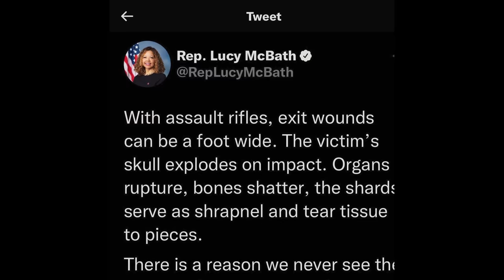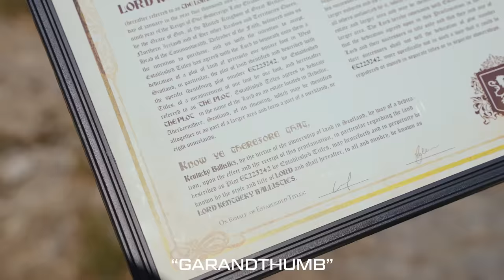Politician claims Assault Rifles create foot wide exit wounds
Politicians are always claiming things, but it's not that often that we get to brutally fact check them.

00:00 Politician claims Assault Rifles create foot wide exit wounds
01:34 Tests begin
2:09 SIG 553
3:55 M203 40MM Grenade Launcher
6:05 AKM / AK-47
9:03 Hunting Rifle
9:30 STEYR HS 50 BMG
10:10 Why are you being manipulated?